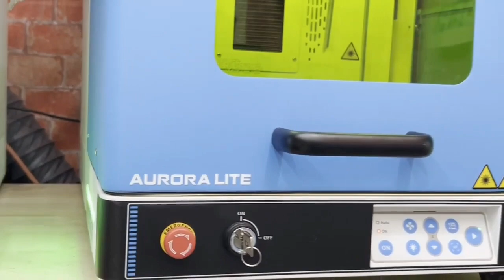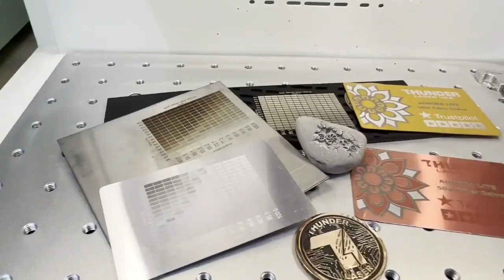Оптоволоконний лазерний маркер ThunderLaser Aurora Lite. Гравіювання...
ThunderLaser Aurora Lite - лазерний маркер з оптоволоконним лазерним джерелом потужністю 50 Вт. Компактний та зручний у використанні за привабливою ціною. Ідеально підходить для виробників будь-якого рівня, яким потрібна висока точність та швидкість. Є ефективним рішенням для здійсення різноманітних маркувань на нержавіючій сталі, алюмінію, латуні, міді, титані, металах з покриттям, металевих сплавах, алюмінієвих сплавах, анодованому алюмінію, пластику, ПВХ, акрилі, полікарбонаті, поліпропілені, керамічній плитці та на інших матеріалах.